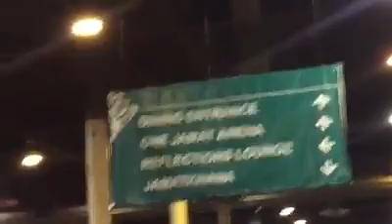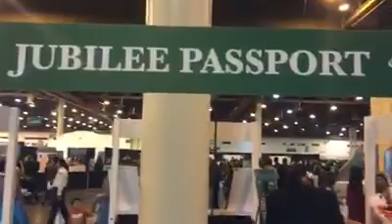Dimond jubilee celebration one jamat # in NRG center Houston Texas